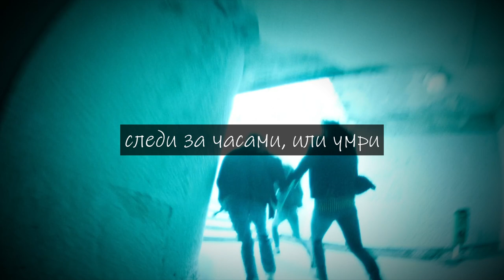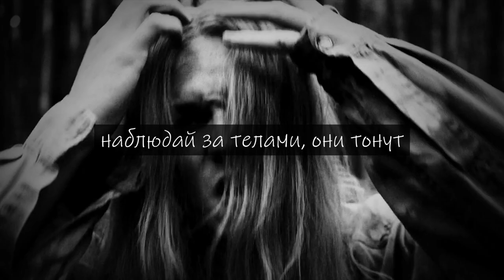Crowlyyy - DEAD SKELETONS | перевод | with russian subtitles